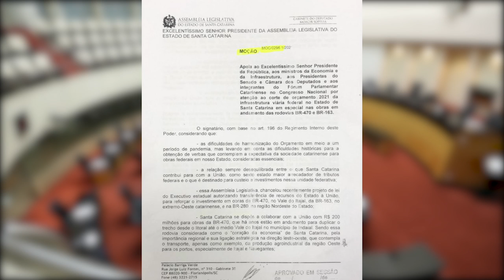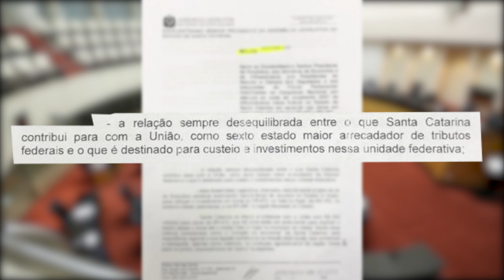É Notícia - Deputados aprovam moção de apelo por mais atenção às rodovias federais em SC - 04/05/21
Durante sessão desta terça-feira(4/5), os parlamentares aprovaram uma moção de autoria do deputado Moacir Sopelsa(MDB) que ganhou apoio de toda a bancada do MDB e de deputados de vários outros partidos. Eles apelam ao governo federal que dê mais atenção às rodovias federais que cortam o estado. Os parlamentares mostraram indignação com os cortes no orçamento que afetaram as obras nas BRs 470, 163 e 280.